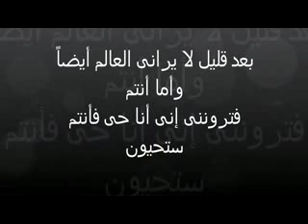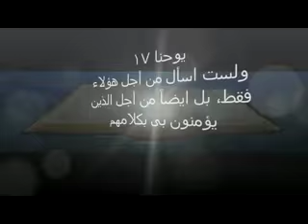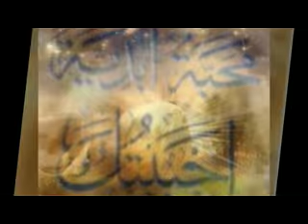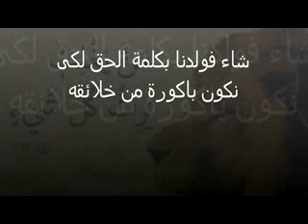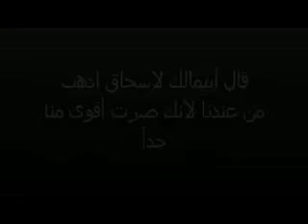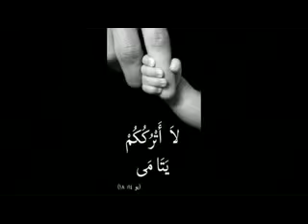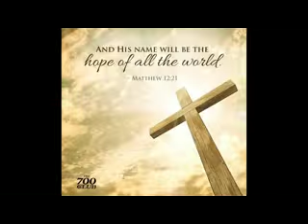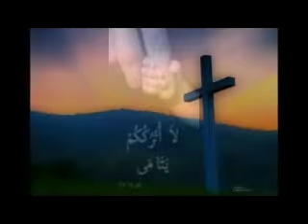عظة أبناء يرثون المجد - الأخ ثروت ماهر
إذ لم تأخذوا روح العبودية للخوف بل أخذتم روح التبني الذي به نصرخ يا أبا الآب.. رو8: 15
نؤمن أن الله يريد أن يعلن عن قلبه الأبوي، وعن محبته الأبوية في هذه الأيام وفي هذا الزمن الذي نحياه بشكل مميز جدا... نؤمن أن إعلان أبوته كافي جدا لاختراق أي ظلمة... ونؤمن أن إعلان أبوته كافي جدا لشفائنا، ولإشباعنا، ولتسديد احتياجاتنا، ولإطلاقنا في خدمته بكل ثقة وراحة وأمان ومسحة وإطلاق. نؤمن أنه الأب الذي يحب، ويشبع، ويحمي.. نشعر بروحه فينا يصرخ بقوة يا أبــا الآب..